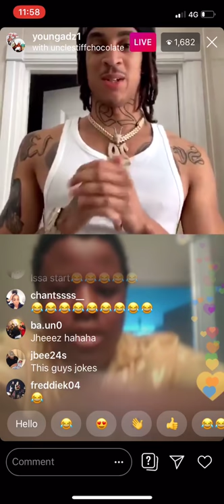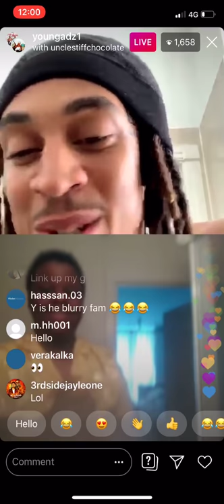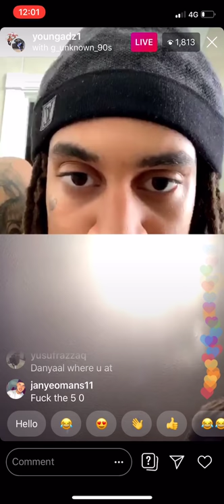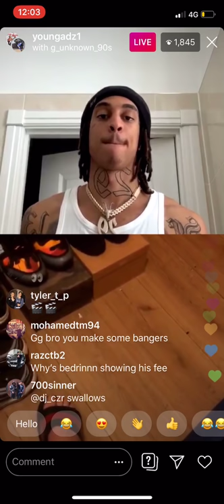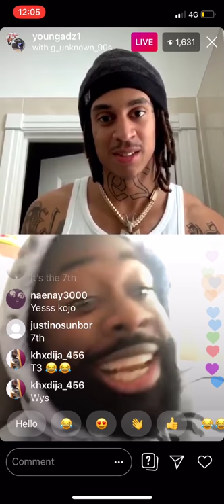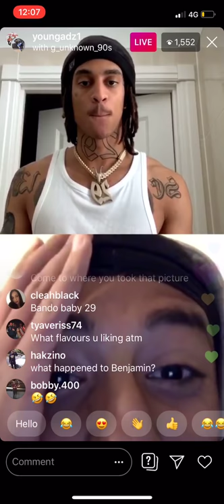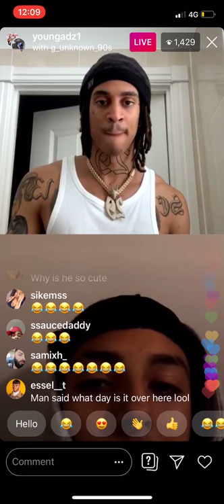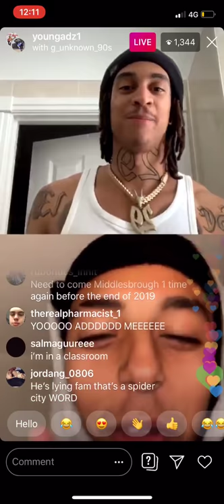Young adz has funny comedian fan on live